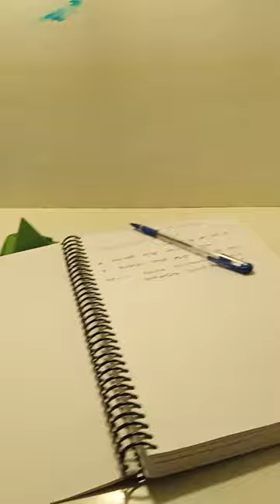library Tejas @ live create a short video...!! # tarpan .....🙏🙏👍👍🤞🤞❤️❤️❤️✍️✍️✍️🇮🇳🇮🇳🇮🇳🇮🇳🇮🇳